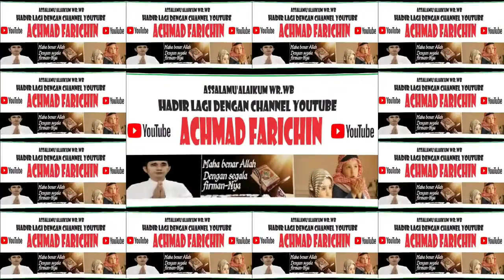Penyisihan Tilawah Remaja // MTQ Ke-52 Provinsi JAMBI di Surolangun Tahun 2023